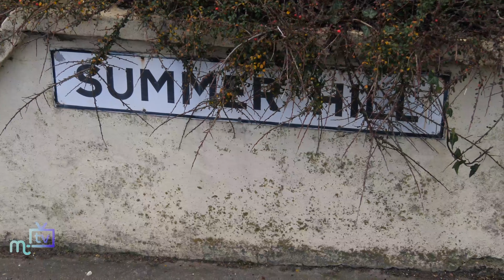MTTV review of the year: December 2018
It's only just over but here's a look back on December 2018 with Santas on a bike, the restauranteur who questioned the roadworks outside of his eatery, the fireman making the pop charts and the Chief Minister warning of the possible post Brexit fruit shortage.